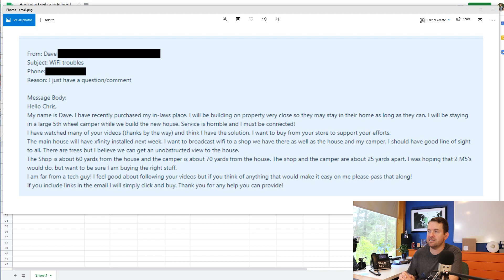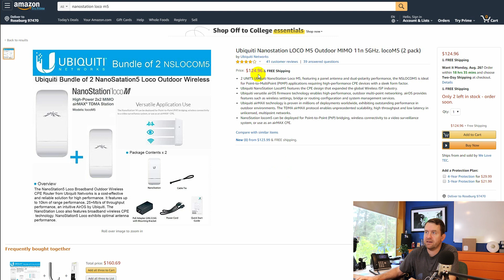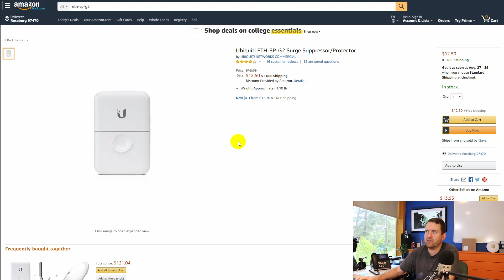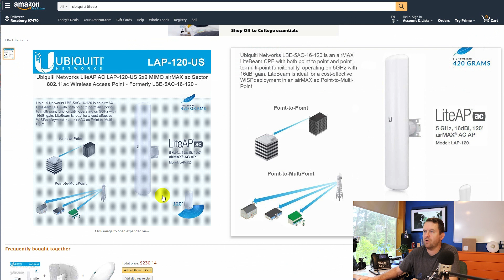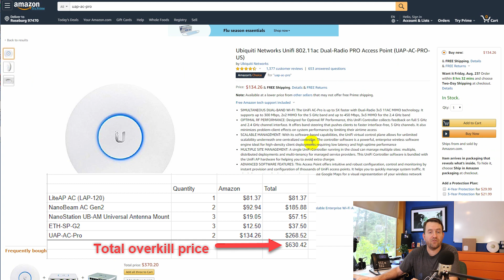Backyard PTMP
We get emails asking for our help and advice every day - in this video, I take one of those emails and design out a simple backyard PTMP network.

(Quantity) Item
(1) NanoStation M5 (main access point)
(2) Nanostation locoM5 (station receivers)
(3) Universal antenna mount
(3) ETH-SP-G2 Ethernet surge protectors
(2) UAP-AC-Lite access points (for client connectivity on the remote side)

(Quantity) Item
(1) LiteAP AC (main access point)
(2) NanoBeam AC Gen2 (station receivers)
(2) UAP-AC-Pro access points (for client connectivity on the remote side)
(3) Universal antenna mount (you probably DON'T need these, but I included them just in case)

Crosstalk Store on Amazon - RECOMMENDED PRODUCTS

Crosstalk Solutions offers best practice phone systems, network design and deployment, and UniFi Video camera systems.  for details.

Crosstalk Solutions is an authorized Sangoma partner and reseller.